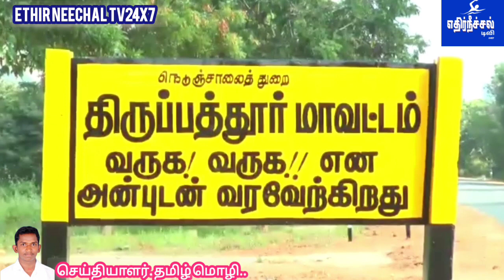திருப்பத்தூரில் தண்டாயுதபாணி சுவாமி திருக்கோவில் அஷ்டபந்தன மகா கும்பாபிஷேக திருவிழா...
திருப்பத்தூரில் தண்டாயுதபாணி சுவாமி திருக்கோவில் அஷ்டபந்தன மகா கும்பாபிஷேக திருவிழா! 10 ஆயிரத்திற்கும் மேற்பட்ட பக்தர்கள் பங்கேற்பு

திருப்பத்தூர் மாவட்டம் திருப்பத்தூர் பெரியவர் சண்முகனார் தெரு பகுதியில் அமைந்துள்ள கற்பக விநாயகர் சக்தி மாரியம்மன் மற்றும் அருள்மிகு தண்டாயுதபாணி சுவாமி திருக்கோயில் அஷ்டபந்தன மகா கும்பாபிஷேக திருவிழா நடைபெற்றது.

மேலும் இந்த கும்பாபிஷேக திருவிழாவில் அருள்மிகு கற்பக விநாயகர் மற்றும் அருள்மிகு சக்தி மாரியம்மன் மற்றும் அருள்மிகு பொன்னியம்மன் யாககால பூஜை ஓமம்,யாகசாலை பிரவேசம், முதல் கால யாகபூஜை, தீபாரதனை,தம்பதிகள் சங்கல்பம், பரிவார பிரதான கலசங்கள் ஆலய வலம் வருதல், அலங்காரம் தீபாரதனை உள்ளிட்ட பல்வேறு நிகழ்ச்சிகள் நடைபெற்றன.

மேலும் கோபுர காலசத்தின் மீது தீப ஆராதனை செய்யப்பட்டு மலர் தூவி புனித நீர் ஊற்றி பின்பு பக்தர்கள் மீது தெளித்தனர் பின்னர்

அரோகரா  என்று முழக்கங்கள்  எழுப்பி கோபுர கலசத்தின் மீதிருந்து தெளிக்கப்பட்ட புனித நீரை வாங்கி பத்தாயிரத்துக்கும் மேற்பட்ட பக்தர்கள் தரிசனம் பெற்று சென்றனர்.

இதனைத் தொடர்ந்து அனைவருக்கும் அன்னதானம் வழங்கப்பட்டது